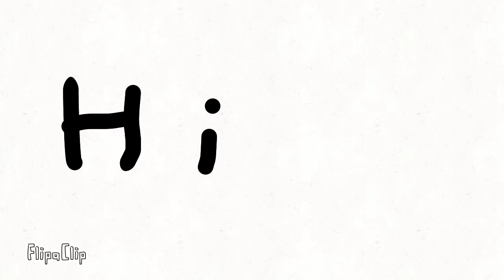Message to all subscribers and viewers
Message to u guys :)